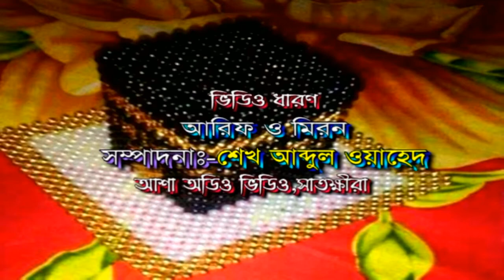মহানবি(স)এর জন্ম ও কঠিন জীবন নিয়ে চমৎকার গজল। ইনশাআল্লাহ ভালো লাগবে।